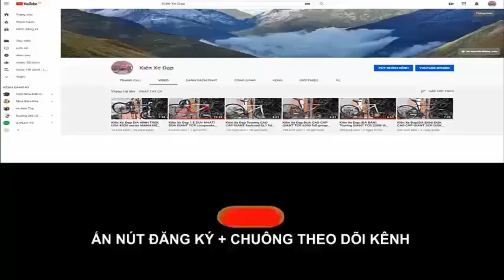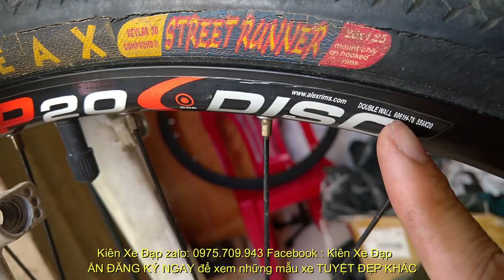Kiên Xe Đạp Touring THUNDER JBC pro size nhỏ Group Deore+SLX moay ơ cối nổ giá 7TR8 zalo 0975709943